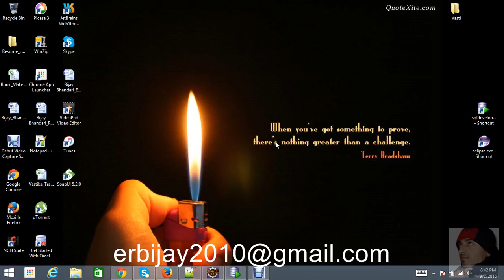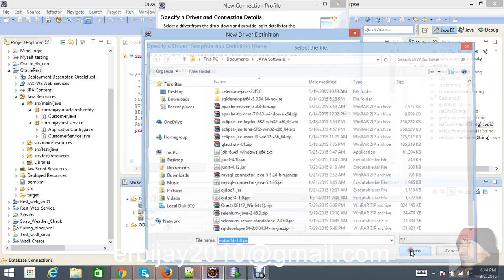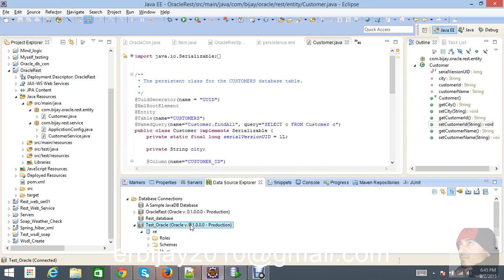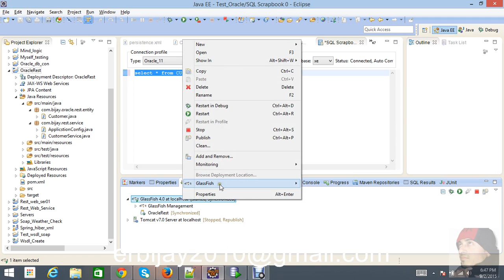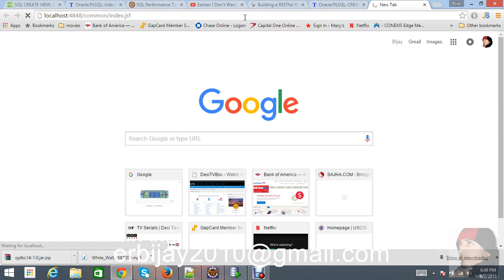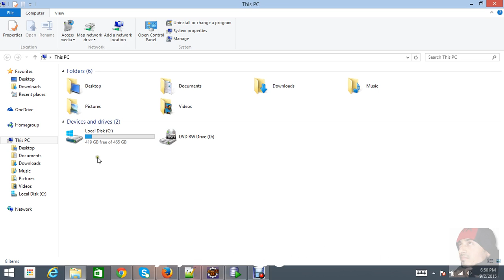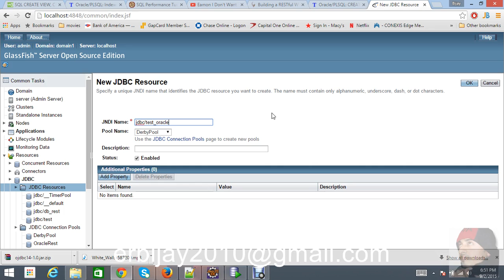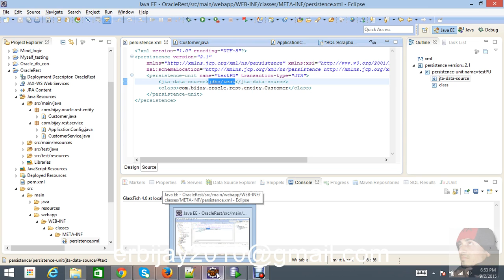Oracle JDBC Connection pool in GlassFish Server With Eclipse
In this lesson we are creating a db and creating jdbc conn pool to connect in GF server, using Kepler Eclipse JDK 1.7